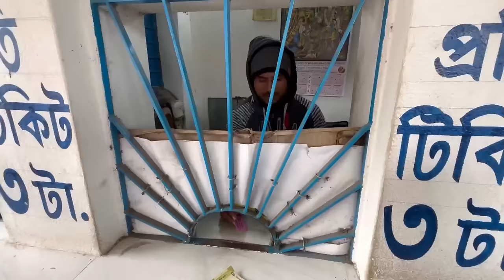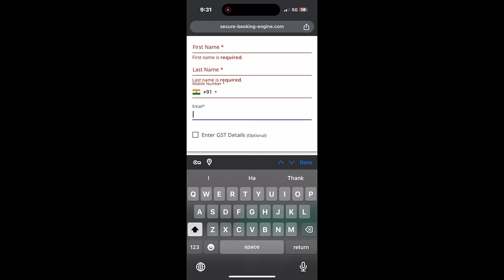Mayapur Iskcon Mandir 2024 | Gada Bhavan Mayapur | Mayapur Sightseeing | Mayapur Hotel | মায়াপুর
Mayapur Iskcon Mandir 2024 | Gada Bhavan Mayapur | Mayapur Sightseeing | Mayapur Hotel